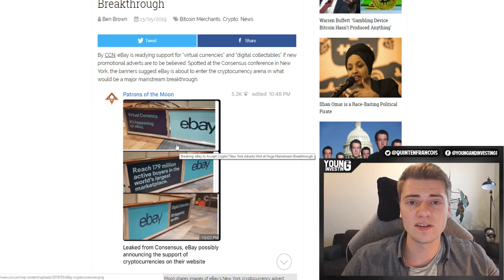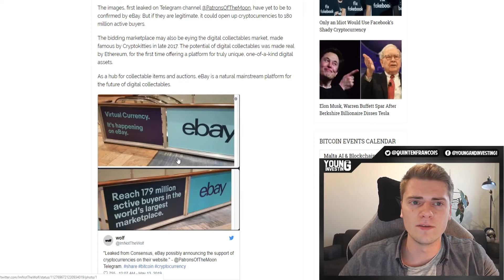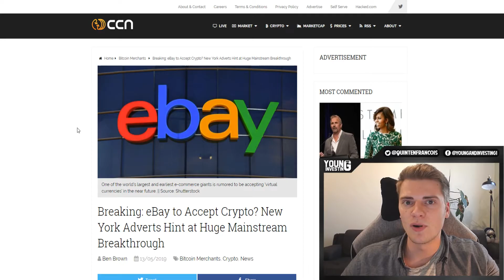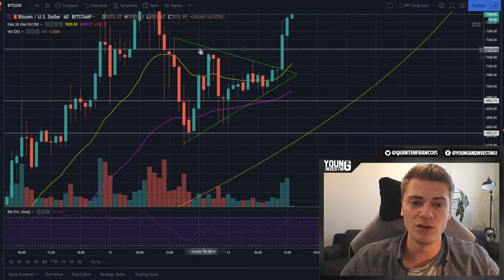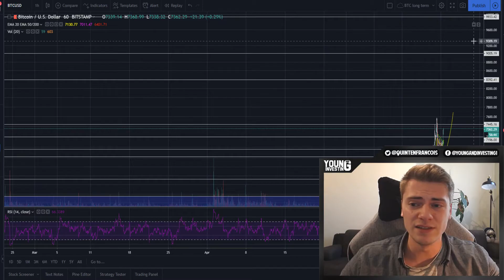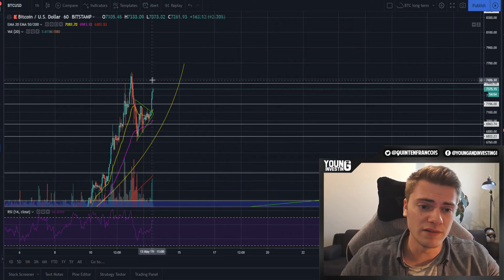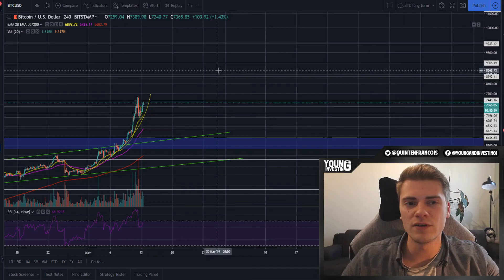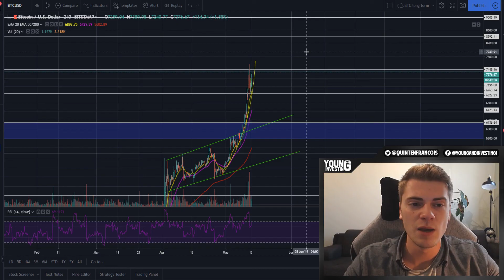BTC Mooning! eBay to accept crypto? Altcoin FOMO soon?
Bitcoin did the unexpected (once again) and broke the "impossible" resistance zone of $6000-$7000 in just 3 days.

No TA could have predicted this. Remember: what goes up, must come down. There still need to be a higher low established since the $3150 december bear market low was in.

Bitcoin: 3ENm2XRVACaaEEwRqMZNYt9Zf1K1yWicUX
Ethereum (& ERC 20 tokens): 0x8cb2838f3F5e43FCCeEF696D3570D3762968F118
Ripple: rDsbeomae4FXwgQTJp9Rs64Qg9vDiTCdBv
Litecoin: MB9Z1bZHf72qNa3439nDoEcdHdUWMAshbq
Dash: XrucvJa2F3GLfqn3h8MQPww16i9rHN5Lae
NEO: APPViiDBuQn8NcKqgzX31jQ2ySaP2kW47L